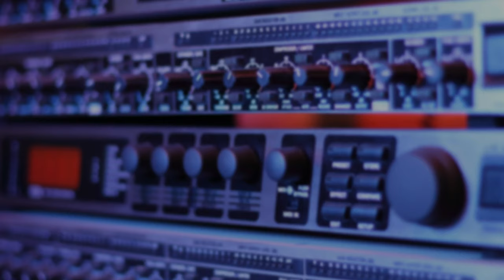Los Jhosse Lora - Cumbia Internacional (AUDIO OFICIAL)